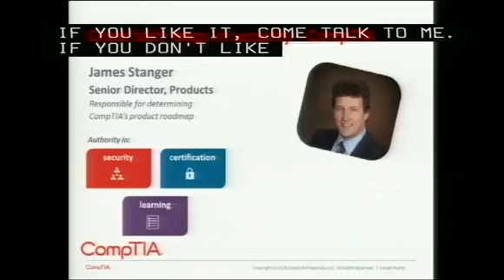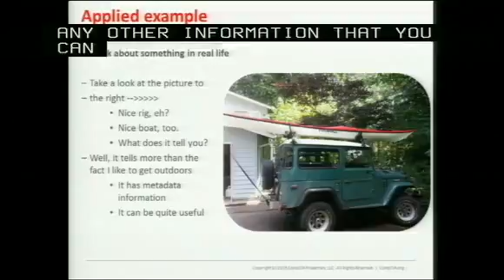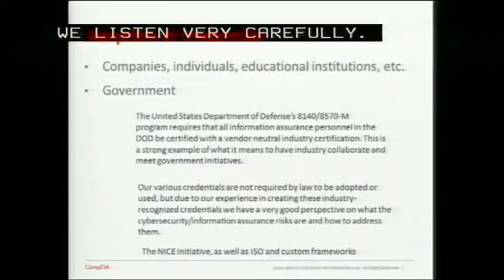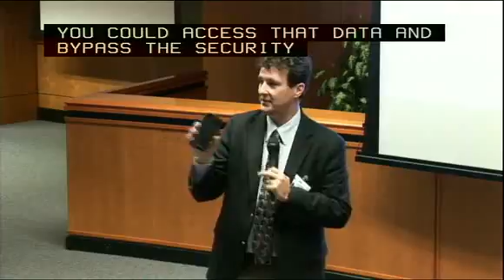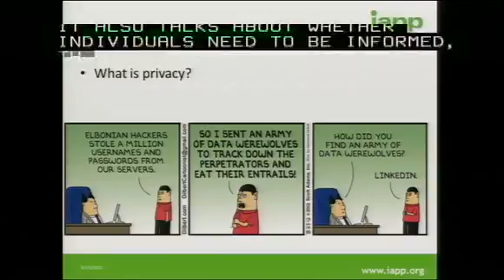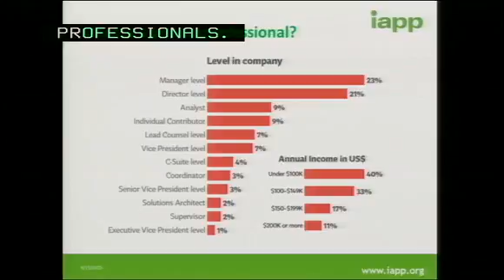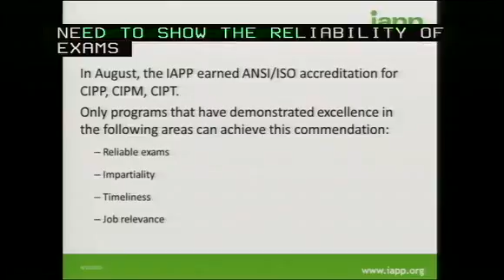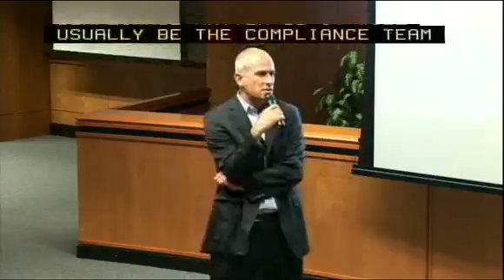Keeping Clean in Cyber World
Cybersecurity and Privacy Certifications - An Ounce of Prevention Is Worth a Pound of Cure. James Stanger, Senior Director, CompTIA and Omer Tene, Vice President of Education and Research, IAPP, gave presentations on Good Hygiene in Cyberspace. Held on September 15, 2015 at FCC Headquarters in Washington, DC.